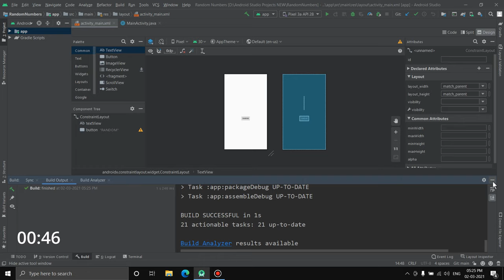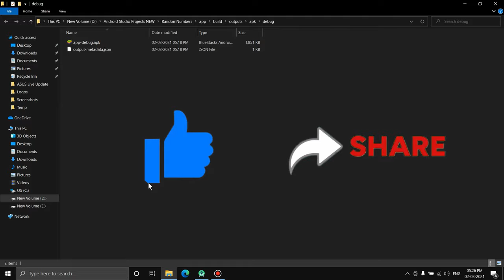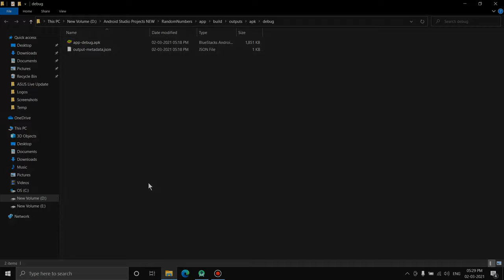How to create APK file in Android Studio | 2021 | Android Studio 4.0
Search result of :
Creating apk file using Android Studio
How to create APK file of your android project
How to generate apk in android studio for play store
How to Export APK in Android Studio
How to Build a .apk file in Android Studio and Easy Send to Other
How to build apk file in Android Studio
How to build apk file
APK file in android studio